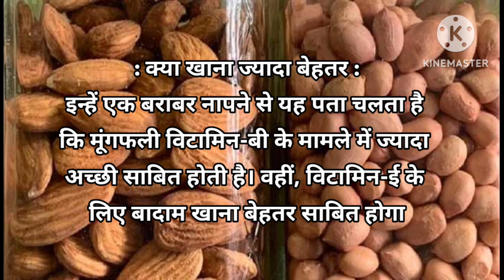मूंगफली और बादाम में से क्या है ज्यादा फायदेमंद |mungfali aur badam mein se kya jyada kaydemand hai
mungfali are badam khane ke fayde
mungfali ke fayde
mungfali are badam khane ka tarika
mungfali aur badam khane ke fayde
mungfali ke fayde bataye
badam ke fayde batay
mungfali are badam khane ke fayde hindi mein
badam aur mungfali ek sath khane ke fayde